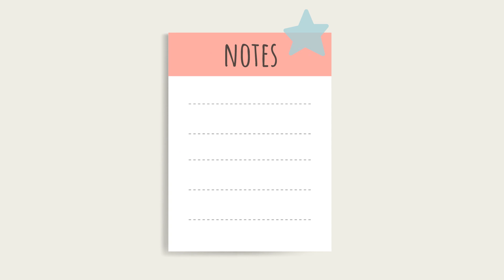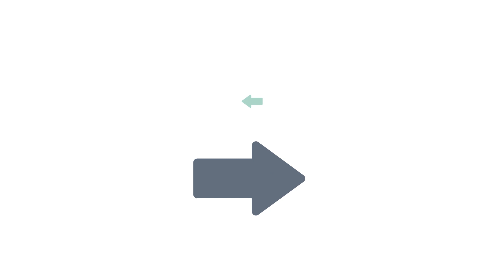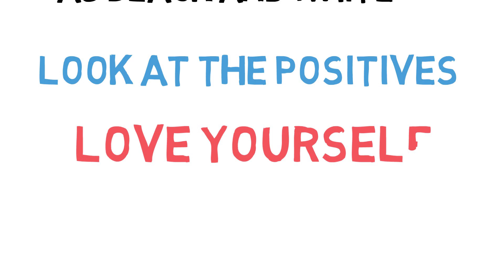How To Be More Accepting Of Others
This video will teach you how to be more accepting of others. We might not accept others sometimes. When you be more accepting of others, you will make more friends.